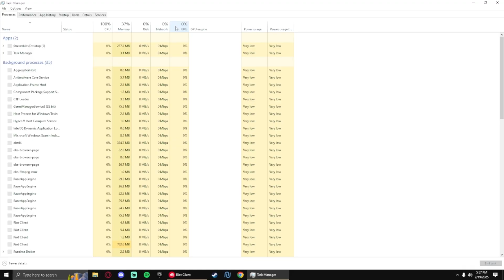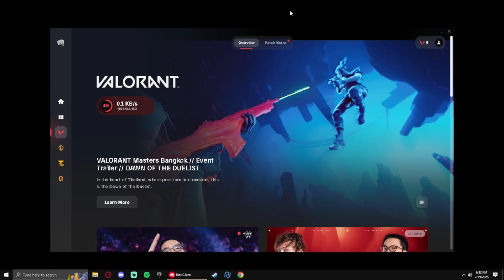FIX VALORANT UPDATING SLOW AT 0.1 KB/s 2026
☑️Music Channel: (soon)

IGNORE TAGS ❌